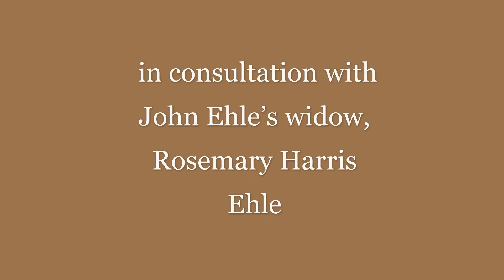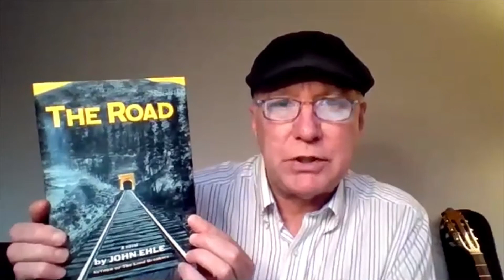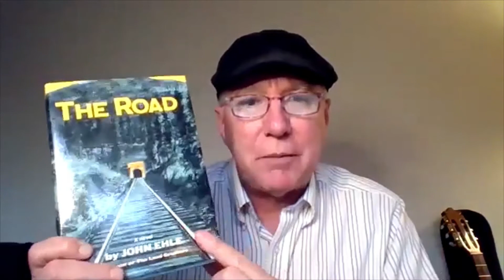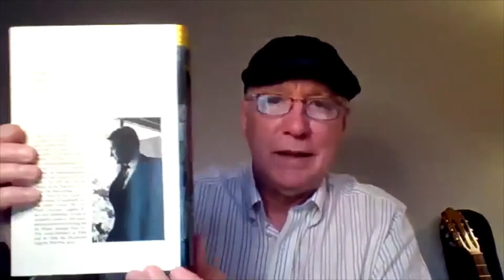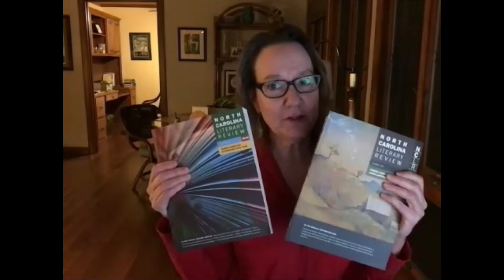2021 John Ehle Prize Reading and Discussion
Organized by NCLR
Co-Hosted by Press 53

Program:
Opening NCLR remarks and John Ehle Prize information by NCLR Editor Margaret Bauer
Terry Roberts reads an excerpt from On the Road by John Ehle
Savannah Paige Murray reads her 2021 John Ehle Prize essay, “An Ethic of Everyday Nature in John Ehle’s On the Road"
Q&A led by Margaret Bauer

One mission of the North Carolina Literary Review is to promote forgotten or neglected writers of the Old North State. To this end, we have collaborated with Press 53 of Winston-Salem to create a $250 honorarium for the author of the best work on a neglected or forgotten writer selected for publication in our pages (essays on the work of John Ehle included). Eligible content may be for any section of the issue (feature, Flashbacks, or NC Miscellany) and can be literary criticism or an interview. All submissions are blind reviewed by appropriate literary scholars. In the event that more than one paper or interview recommended for publication in a given year are deemed eligible for this prize, a judge will be selected by the editor to select which will receive the prize.

Read about Ehle and his work in an essay in the 2010 issue featuring Appalachian lit of NC opens the issue, which includes, with the author’s generous permission, my favorite section of The Landbreakers and essay in the 2012 film issue discussing the film adaptations of Ehle’s novels and a discussion of one of his novels about making a film.

You can also read Terry’s remembrance of the author’s friendship and mentoring in NCLR Online 2019, where you’ll find, too, in the most recent issue, the news story about the Ehle Prize that we are celebrating this evening. This is the 3rd Ehle Prize, the first to be given for an essay on John Ehle.

The first Ehle Prize went to Patrick Horn in 2019 for an essay on George Moses Horton, an enslaved poet of NC;  last year the prize went to Jim Grimsley for his interview with Moira Crone, an NC writer, like Jim, of many genres, in her case, fiction, speculative fiction, poetry, and now she’s also a painter in New Orleans. This year's prize went to Savannah Paige Murray.

1967 first edition hardcover of The Road by John Ehle, read by Terry Roberts, can be purchased from Press 53

"An Ethic of Everyday Nature in John Ehle’s The Road” 2021 John Ehle Prize by Savannah Paige Murray will be published in NCLR 2021, coming out mid-summer

A subscription to the North Carolina Literary Review includes the 2021 issue, with Murray’s prize story.